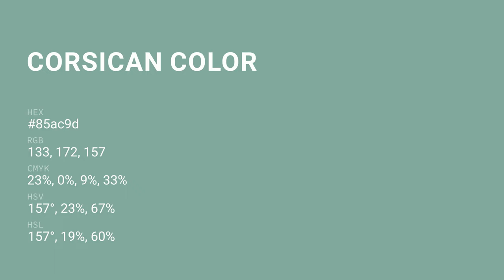Corsican color 85ac9d hex color - Green color - Warm color 85ac9d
What color is Corsican ? 85ac9d hex color - Green color - Warm color 85ac9d

Hex 85ac9d Color Code is also known as Corsican color.

Hex 85ac9d Color code in RGB color code model is created after adding 52.16% red color, 67.45% green color and 61.57% blue color.
Hex 85ac9d Color code in CMYK color (process color) code model is generated after subtraction of 22% cyan, 0% magenta, 8% yellow and 32% black.